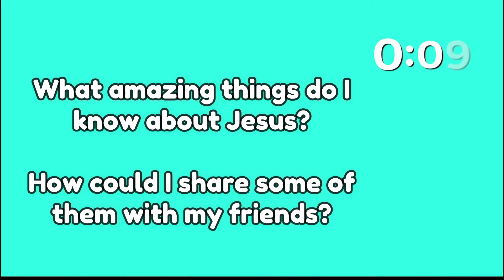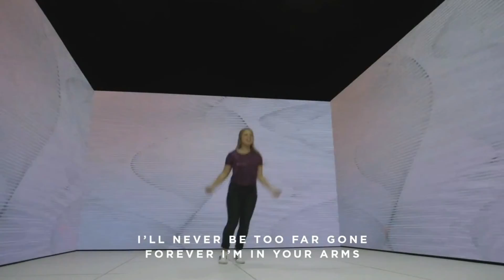FOL KIDS CHURCH 13th June 2021